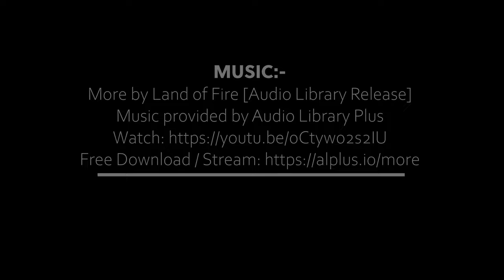Teviot Brook Wyaralong Dam QLD GoPro 9 4K Time Lapse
A beuatiful spot at the western end of the Wyaralong Dam located at Teviot Brook.
The area is full of large old trees that died once the dam was made and filled. It makes for a very sureal scene, and in many ways is beautiful to witness.
I will have to come back here again abd do a time lapse when there is a nice fog rolling through this valley and across the lake... it would look spectacular!